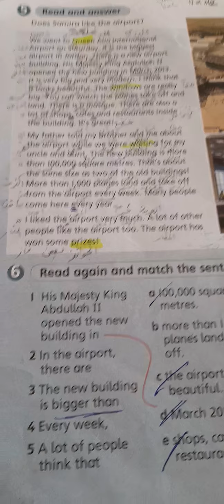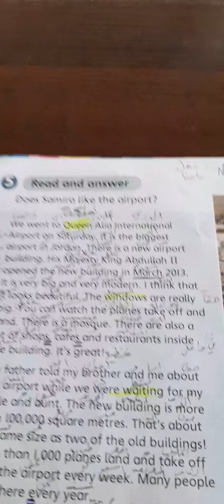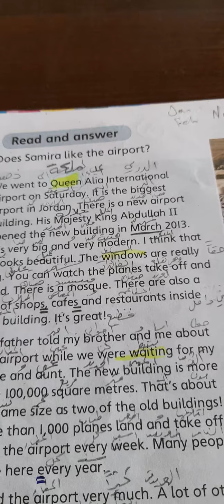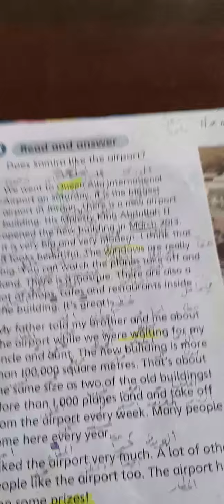٢ مارس ٢٠٢١